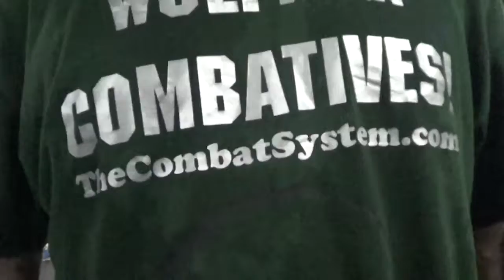Atlanta Stunts Shows 15 Self-Defense Counters to Grabs Holds Combatives Systema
Atlanta Stunts Shows 15 Self-Defense Counters to Grabs Holds Combatives Systema  Learn 15 Self-Defense Counters to Grabs Holds Combatives Systema in Ladson Goose Creek Charleston Learn Defense Counters to various Grabs & Holds Wolfman Combatives Systema! Former Pancrase Commentator for UFC Fight Pass!

TheCombatSystem.com